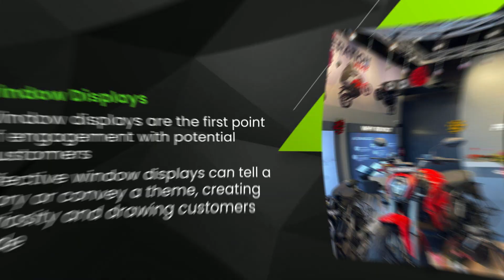Elements of vsiual merchandising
Elevate your store's allure with ravishing elements of visual merchandising! Check out the video with our expert insights and discover how to transform your retail spaces into sales magnets.
Resources & Links:
In the retail sector, visual merchandising is an essential instrument. It is more than just arranging products; it involves developing an immersive experience that engages consumers emotionally. Through the strategic application of visual merchandising elements, businesses can craft a captivating story that draws in and keeps customers. Understanding visual merchandising may significantly impact merchants in the competitive market of today, where customer experience is of utmost importance. It's an investment that yields benefits in the form of long-term brand recognition and loyalty in addition to instant revenue.
It can convey information about items and promotions through imaginative displays and well-planned product placement, influencing the customer's choice of purchases. A successful visual merchandising strategy can boost revenue. Retailers can draw attention to particular goods, advertise new or seasonal products, and stimulate impulsive purchases by arranging their merchandise strategically.
Are you looking for stunning indoor ads?